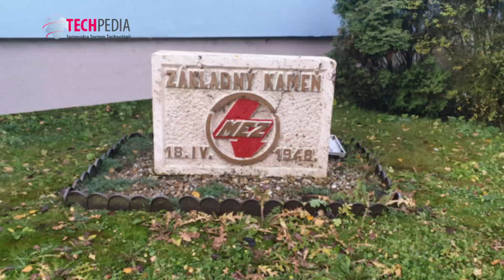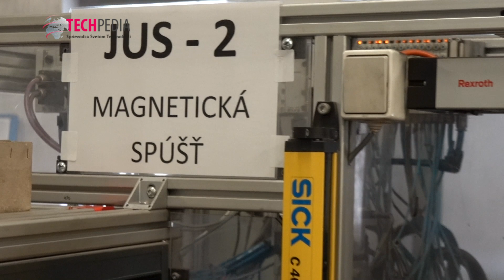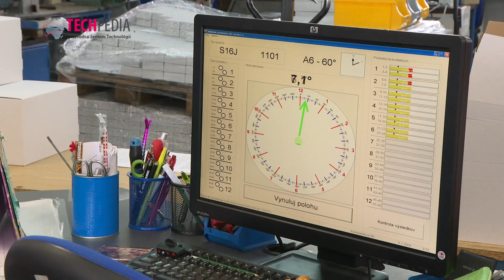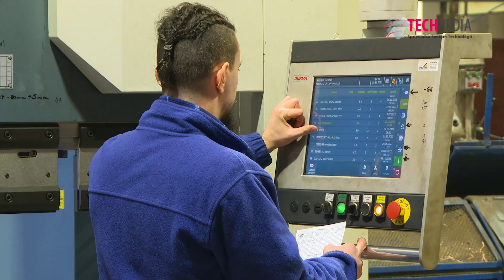Malé elektrické komponenty zo Slovenska chránia majetok a ľudské životy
Elektrická energia je dobrý sluha, no zlý pán. Aj preto si treba na ňu, na každom kroku, dávať pozor. Samotný spotrebiteľ s tým začína aj v takom rozvádzači. Nie je nič prekvapivé, že je plný ističov či prúdových chráničov. Malé, nenápadné, no mimoriadne užitočné komponenty, ktoré nás chránia pred ničivým skratom, výbojom či pred smrteľným zásahom elektrickým prúdom. Vedeli ste však, že výroba týchto malých pomocníkov má svoju históriu aj na Slovensku? Už desiatky rokov vznikajú vo fabrike SEZ Krompachy. Ako, to sa už teraz dozviete. Viac na